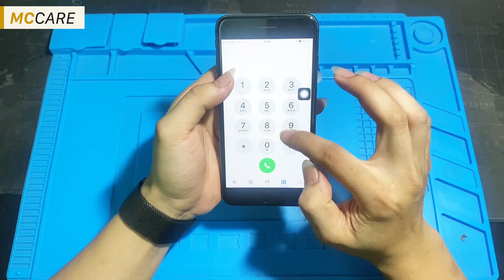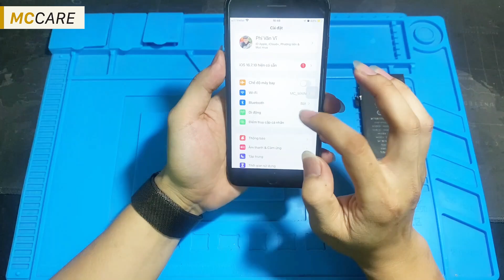Thay Pin EU Dung lượng cao iPhone 8 Plus, Bảo hành 12 tháng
Hệ thống sửa chữa điện thoại di động MobileCity Care:
CN 1: 120 Thái Hà, Q. Đống Đa, Hà Nội
CN 2: 398 Cầu Giấy, Q. Cầu Giấy, Hà Nội
CN 3: 42 Phố Vọng, Hai Bà Trưng, Hà Nội
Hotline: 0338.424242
CN 4: 123 Trần Quang Khải, Quận 1, TP HCM
CN 5: 602 Lê Hồng Phong, Quận 10, TP HCM
CN 6: 97 Hàm Nghi, Q.Thanh Khê, Đà Nẵng
00:00 Intro
00:06 Thay Pin EU DLC iPhone 8 Plus
00:13 Test chức năng
00:33 Tháo ốc đuôi
00:52 Tháo nẹp chân Pin
01:09 Nhỏ nước tách Pin
01:15 Tách Pin cũ
01:29 Pin Eu Dung lượng cao
01:45 Gắn chân Pin, mở máy test chức năng
02:08 Cố định nẹp Pin
02:28 Dán tem bảo hành
02:32 Vệ sinh bên trong máy
02:40 Gắn ốc đuôi
02:51 Vệ sinh máy
02:56 Test máy lần cuối